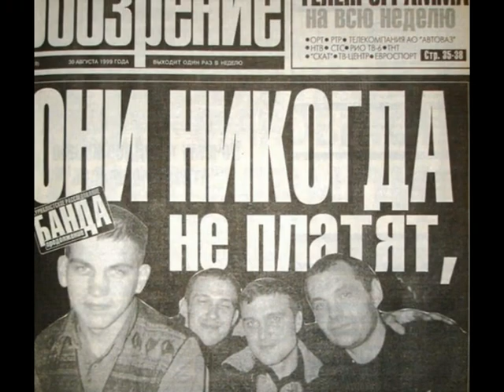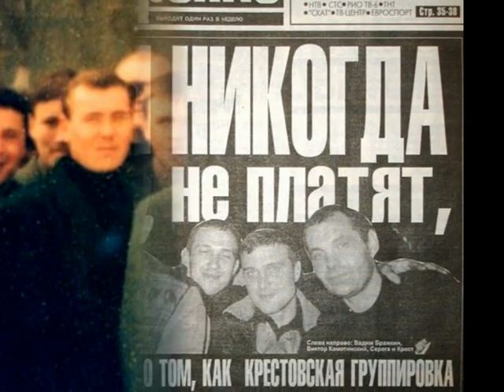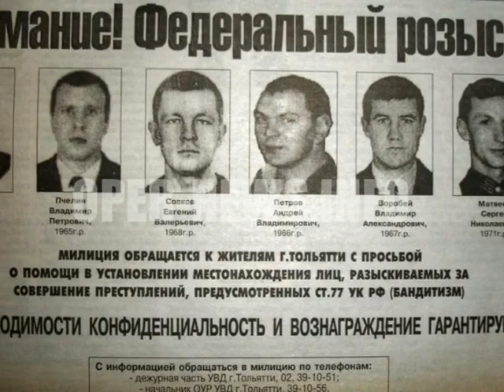Волговская» ОПГ-история криминальной группировки